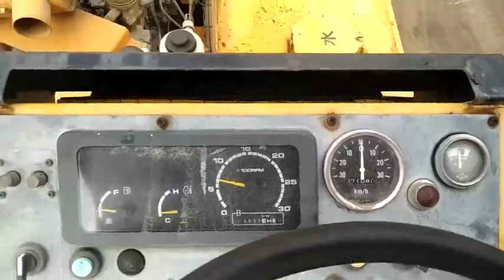T2 TT1 32616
รถบดล้อยาง